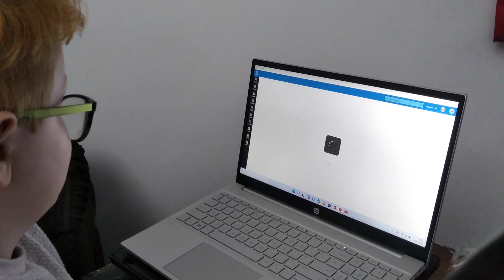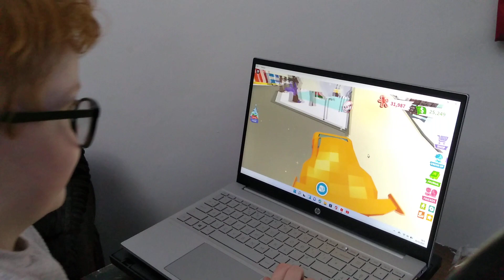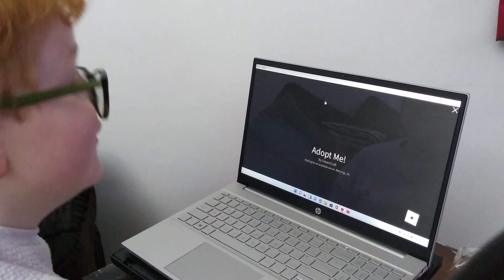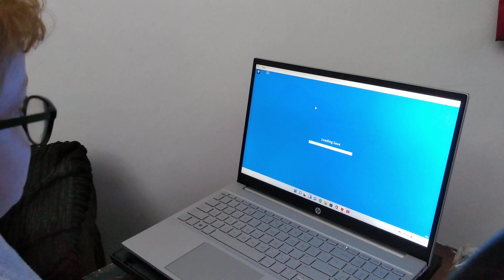Riding around in the super cars